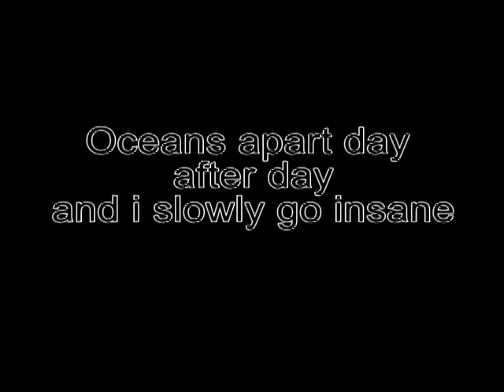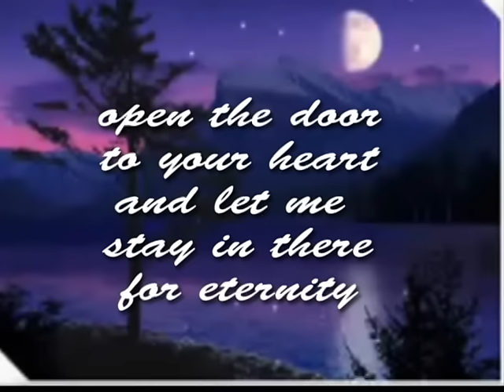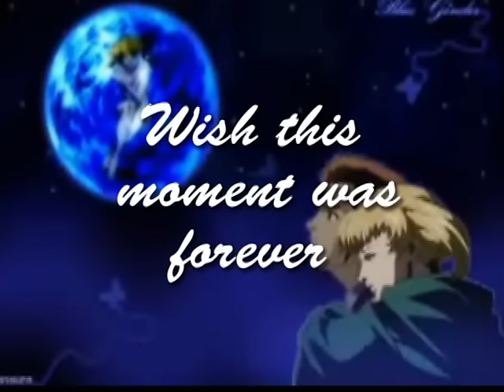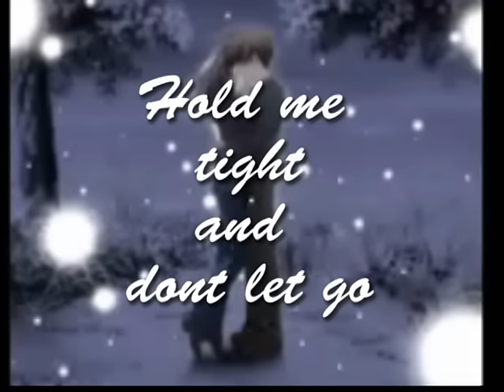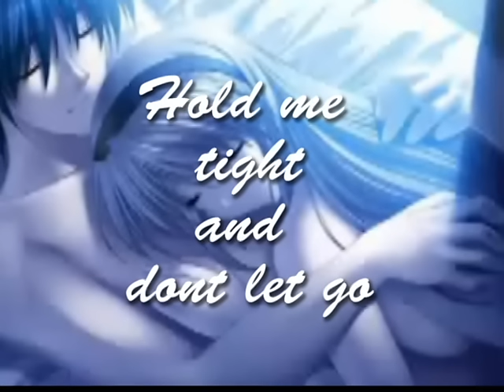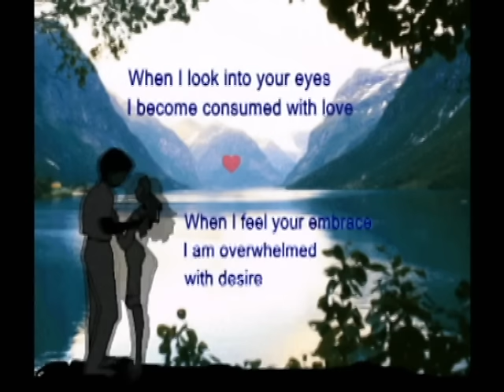Oceans Apart Richard Marx